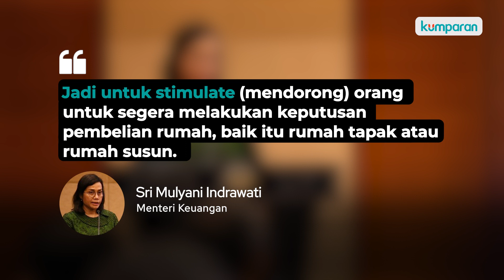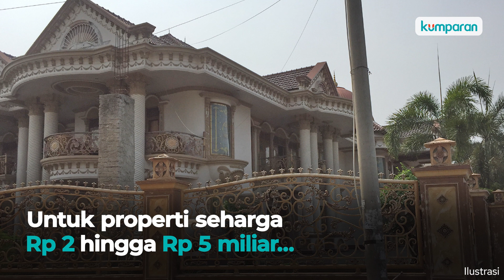Pajak PPN Pembelian Rumah dan Apartemen Gratis, Ini Syaratnya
Menteri Keuangan Sri Mulyani membebaskan pajak PPN untuk pembelian rumah dan apartemen dalam rentang waktu mulai 1 Maret hingga 31 Agustus 2021. Kebijakan ini sebagai insentif pemerintah untuk mendorong konsumsi masyarakat, namun ada beberapa persyaratan untuk mendapat properti dengan bebas PPN. Apa saja syarat tersebut? Selengkapnya, simak video di atas.

Summary Social:
Waktu yang tepat bagi pencari hunian untuk membeli rumah. Mulai 1 Maret hingga 31 Agustus, pajak PPN akan digratiskan.